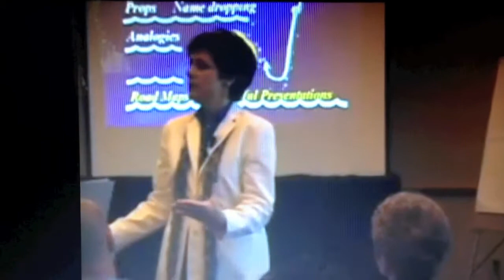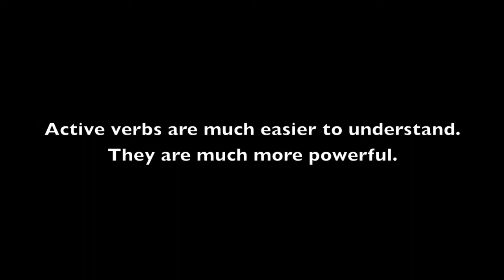The Power of Presentation by Kor-Ya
This is my senior project that can be the guide for your presentation. Apologise for something worng in my material. Good luck in your presentation. ^_^